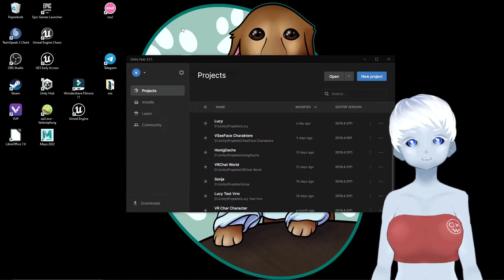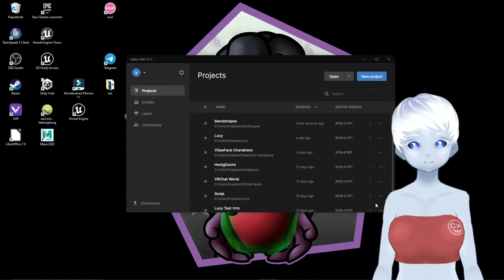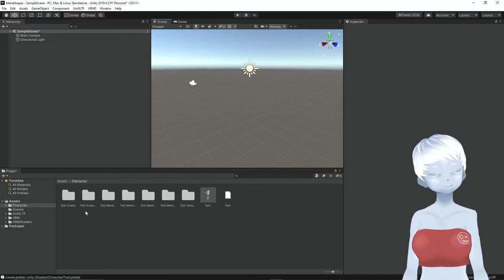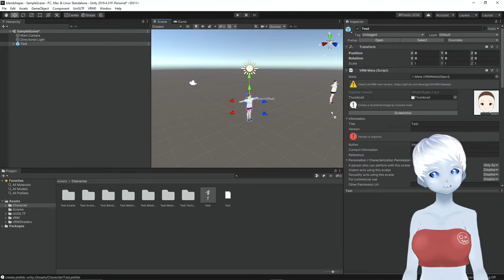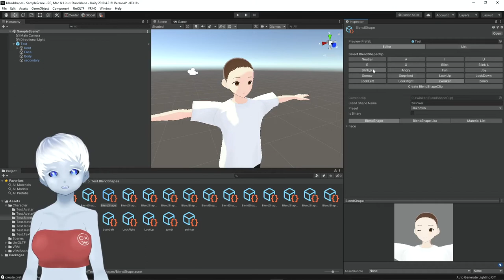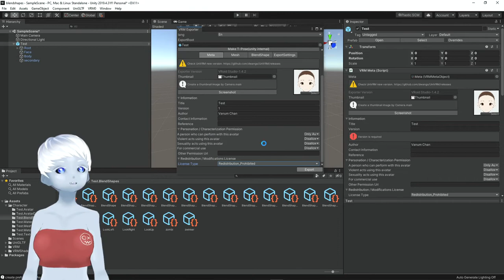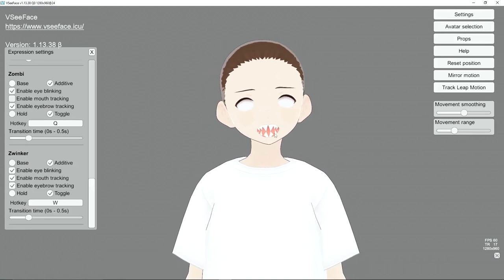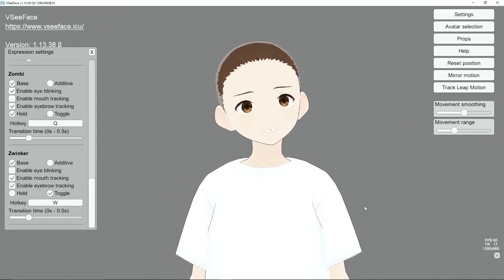V-Tuber Tutorial // Blend-Shapes in Unity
Dies ist das zweite Tutorial in einer Reiher in der ich euch zeigen werde wie ihr die Blend-Shapes für die Emotionen eurer 3d Charaktere einstellen könnt.
In diesem Video zeige ich euch wie ihr die Emotionen aus VRoid Studio in unity bearbeiten könnt. Und auch wie ihr neue aus den vorhandenen Optionen erstellen könnt.